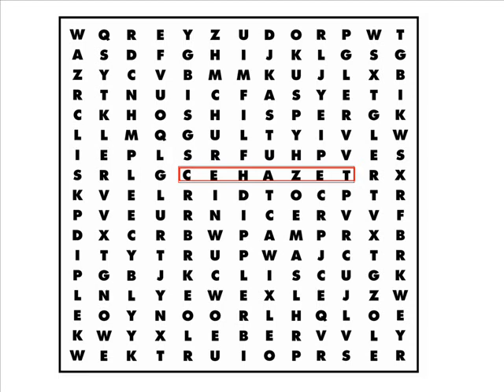~[CeHaZet] Chill Hip-Hop Beat~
CeHaZet-Nonsense 2012